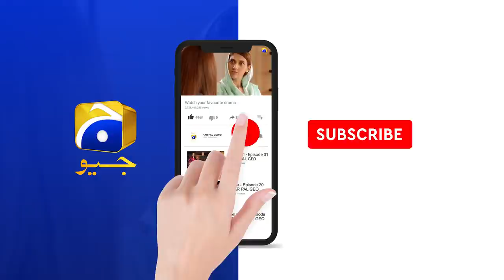Itna Beghairat Nahi Hua Ke Biwi Ki Kamai Khaon... | Fasiq | Har Pal Geo